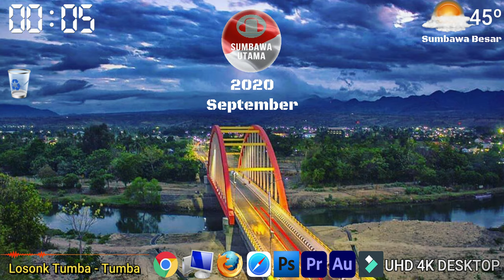Losonk Tumba Tumba UHD 4K Samota PC Desktop Lagu Sumbawa